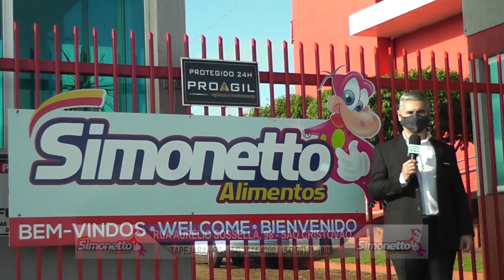ENTREVISTA SIMONETTO ALIMENTOS